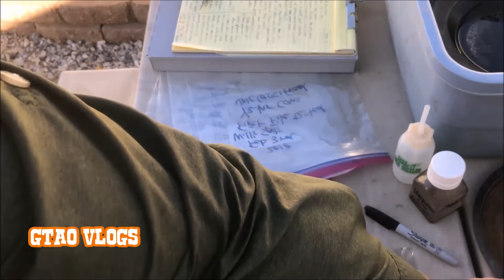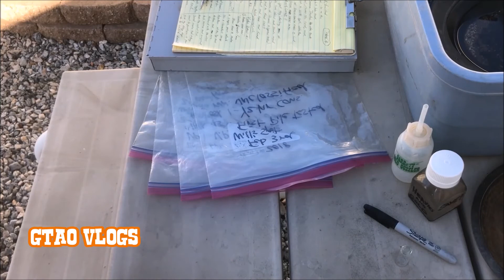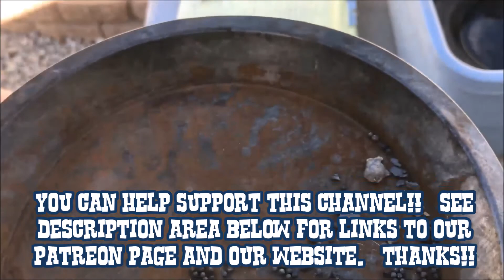Hostile Desert Gold USA | Metal Detecting, Gold Prospecting, Part 2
#9 Part 2 Desert Gold Mining, Metal Detecting, Gold Prospecting!  Dry washing desert GOLD with hand tools, some metal detecting, and camping too during this trip!
Come along with Gold, Treasures, Adventures, & Outdoors Vlogs Gold Prospecting, Treasure and Meteorite Hunting, Metal Detecting, and Gold Mining. We are growing our channel, our production quality, and we are looking for product and service sponsors to partner with.
Thanks everyone and thanks for adding your comments and your messages!  Please watch our entire videos as best you can for the longer watch time really helps our channel. Comments, Likes, Subscribes, Shares, and your views all help our channel within the YouTube metrics and we are truly thankful.

Thank you for your positivity, encouragement, and support!
If you want to help our channel with funding please consider the many ways listed below:
The financial help funds for costs involved with travel, tools, gear, fuel, and essentials.  Many of our trips and videos are made possible with the financial help from our viewers.
Big, BIG THANKS to our supporters!  You Rock!

About Aaron from GTAO VLOGS: Formerly and for almost 20 years I worked with caring for the elderly and helped many families and their grandparents at the end of their lives. Now, I'm looking forward to treasure hunting, all types of metal detecting, adventure travels, gold and mineral mining, hunting and fishing, camping and outdoor travel, survival and bush craft, sharing these adventures and the learning process with our viewers, and learning to make good quality and family friendly original content from the many different adventures.
Short and longer term goals?  We want to build/buy and permit small, seasonal, and portable mountain and desert placer gold small machine fed operations for profit, the experience, and to enjoy the natural places. These ideas take decent locations, time, and funds and we have some friends and supporters interested in joining with us in these endeavors.  Once we get going we want to invite friends to help, work with us, and join in the fun and the experiences and we want to invite selected groups to have the experiences as well.  From these operations, we want to go from the raw mined mineral precious metals to direct to the public sales of refined natural American gold and hopefully silver products, buttons, rounds, small bars, jewelry, etc. and from the raw placer gold offer products like pay dirts for the home gold panners out there!!
Also we sure could use some product and service sponsors to help cover a portion of the regular travel and production costs and we are seeking some sponsors of our ongoing adventure videos with product placement and usage in the videos because it's the most authentic way to demonstrate useful products. We are seeking sponsors for outdoor gear, clothing, off road camping, vehicles, trailers, tires, work wear, gold mining and prospecting gear, metal detectors manufactures or retailers, camera and film accessories, and things like tents, camp stoves, knives, boots, tools, etc.  We appreciate the support a quality sponsor can provide and we want to demonstrate quality products for our viewers.

Most importantly we want to steadily improve our content and hope our viewers and their families are well and safe, that you enjoy our videos, and that you are inspired from our work in ways meaningful to you. Thanks again and Happy Hunting friends!  Aaron